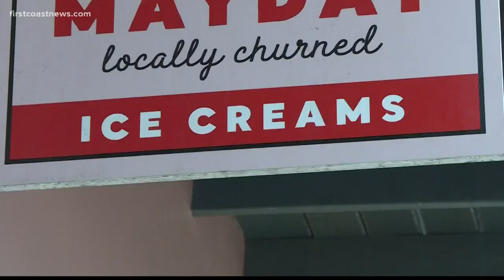St. Augustine leaders considering selling face masks to tourists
St. Augustine City Commissioner Roxanne Horvath is concerned with how few people were wearing masks in Downtown St. Augustine.